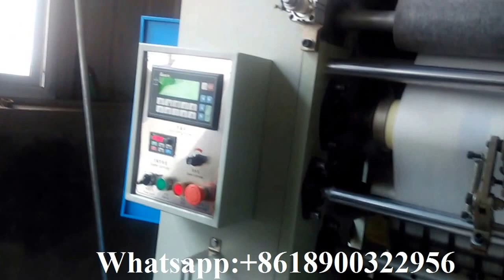Facial tissue paper machine 2 lanes